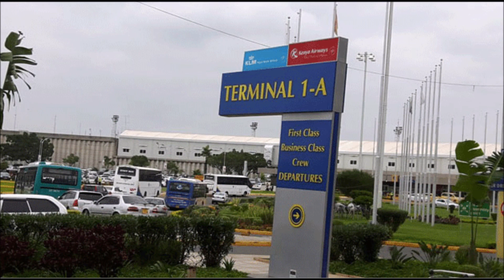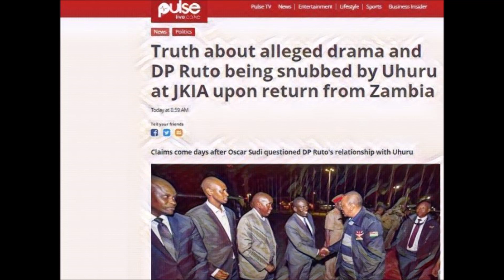The Day Uhuru Rushed To Avoid Ruto At JKIA?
Political rumours and fake news are on the rise in Kenya making it increasingly difficult for Kenyans to separate fact from fiction. For instance is it true that the President arrived from Zambia on Saturday and deliberately used a different terminal to avoid some people? The bottom-line is that this latest development is a worrying trend that points to things to come. Kumekucha analyzes.